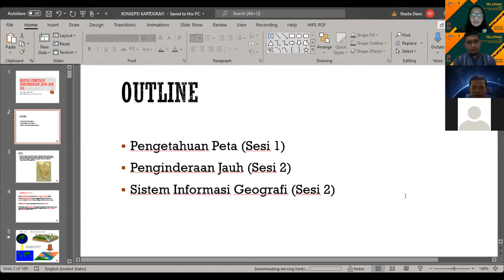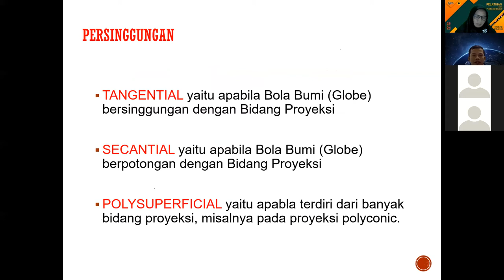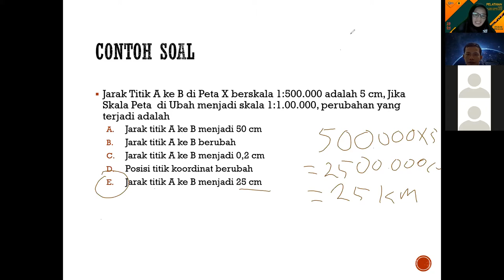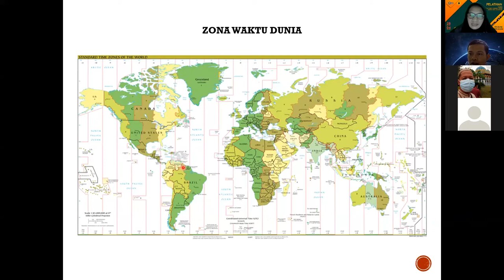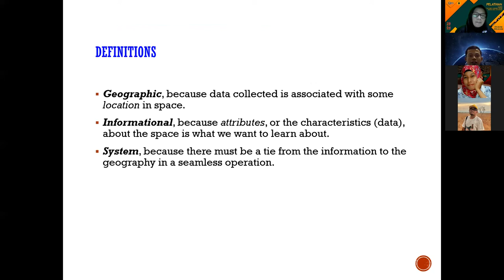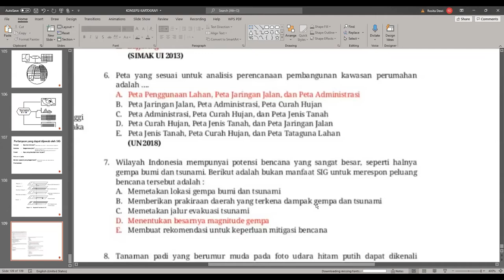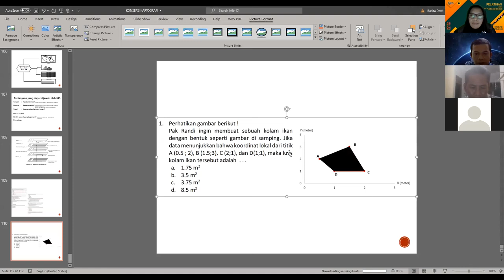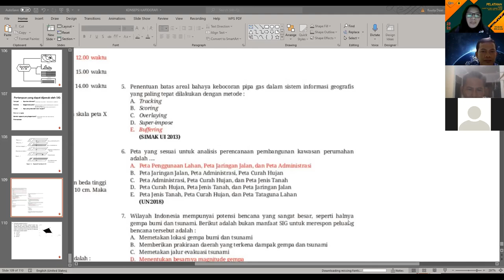Pelatihan KSN Pendiks Geonusa Jambi-Dewa Olim 2021 Hari Ketiga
Recording Pelatihan Materi KSN Untuk Guru Geografi Kerjasama Pendiks Geonusa Jambi dan Dewa Edu Jakarta Tahun 2021 Hari Ketiga